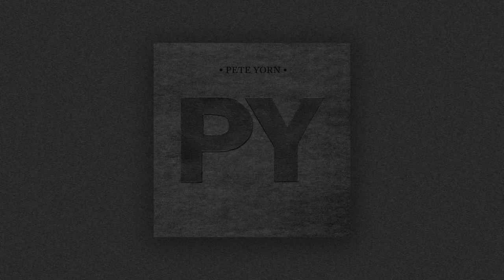Pete Yorn - Strange Condition - Live @ Sixth & I, Washington D.C., 11/2/14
Pete Yorn - Strange Condition - Live @ Sixth & I, Washington D.C., 11/2/14. Shot with an iPod 4 and an iPhone 5S with a Zoom iQ5 external recording microphone.